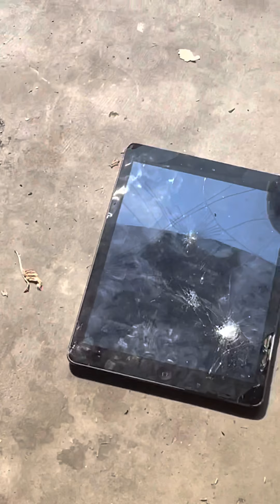Smashing an iPad